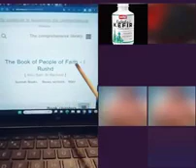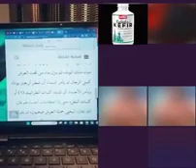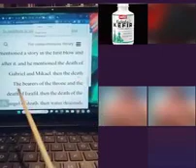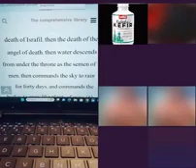AHMEDEXMUSLIM : THERE'RE VERSES IN QURAN ABOUT TRINITY